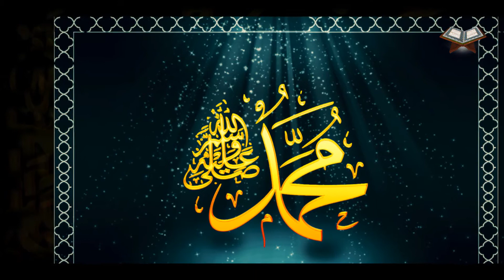Ilahije Romane 2016 YA Rasûl'Allah ᴴᴰ 1080